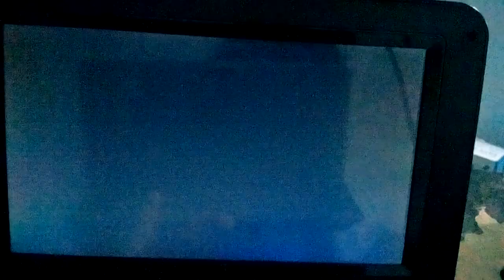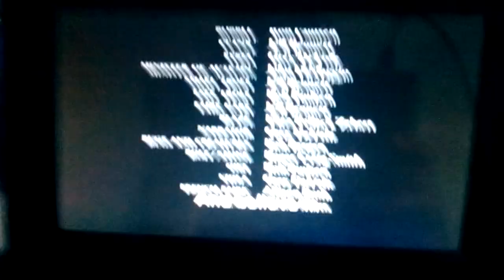July 17, 2022